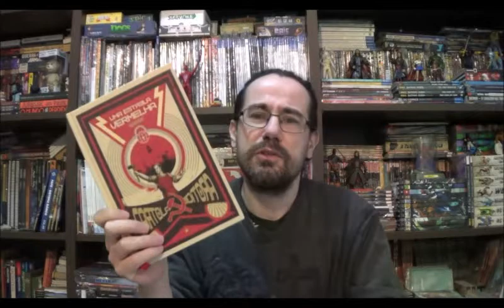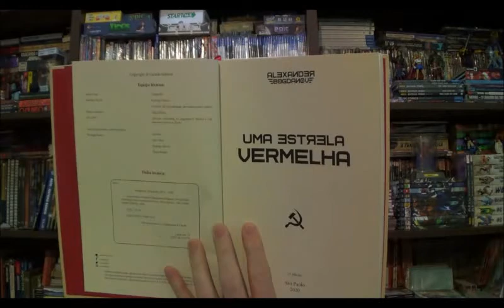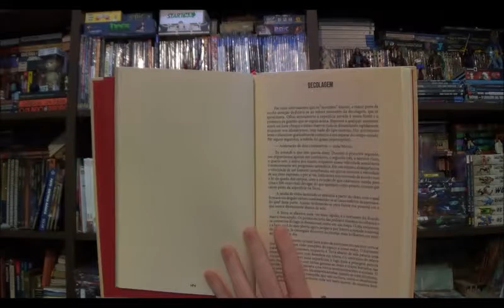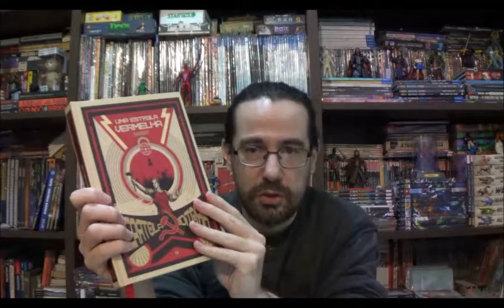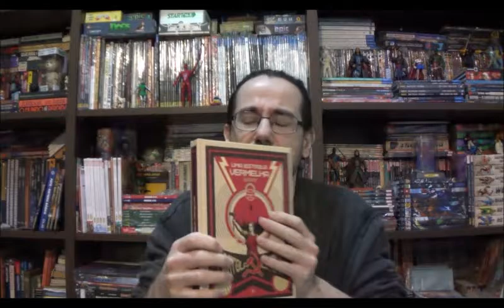Chapéu do Presto Especial - Uma Estrela Vermelha: Ficção Soviética de Alexander Bogdanov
Bem-vindos a mais um Chapéu do Presto Especial, no episódio de hoje eu desafio vocês a conhecerem o livro Uma Estrela Vermelha de Alexander Bogdanov publicado pela editora Cartola.

Campinas - SP
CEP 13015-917